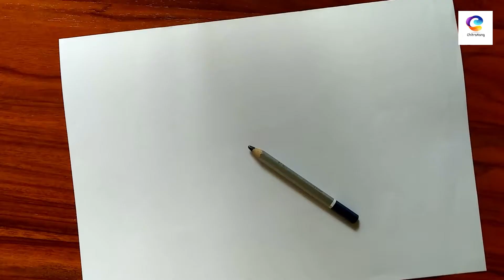#2 OBJECT DRAWING | PENCIL SKETCHING | TOMATO DRAWING | Elementary / Intermediate Course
PENCIL SKETCHING -
Step by Step Video of a Tomato drawing and shading with pencil

Material Required :
Drawing Book / Sketching Book,
Sketching Pencils / Regular Pencil

1) ChildArt Batch (For 7-10yrs kids batch)
Fees: 400/-per month
Mon Tue 5-6 pm IST

2) Elementary/ Intermediate(For 11-15yrs batch students)
Fees: 500/-per month
Wed & Fri 5-6 pm IST

3) Artistic Batch (For 15+yrs & Adults)
Fees: 500/-per month
Mon Tue 3-4 pm IST